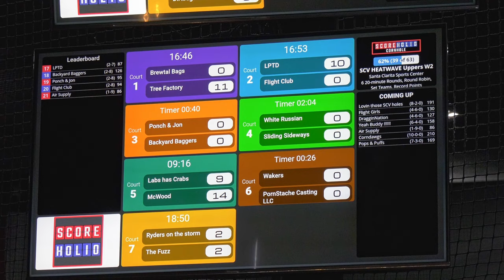SCV Cornhole League